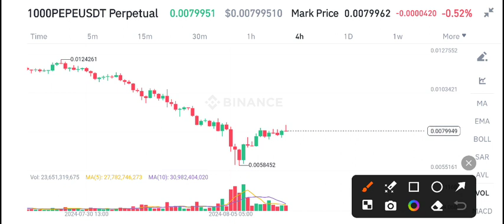PEPE Today News! PEPE price prediction